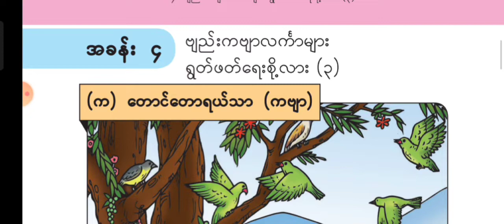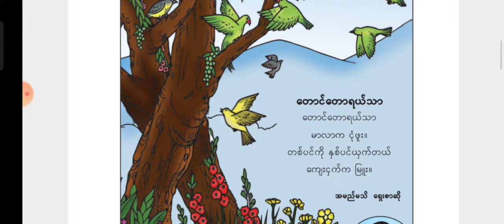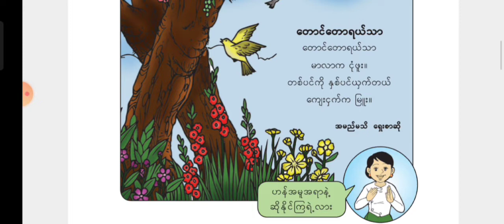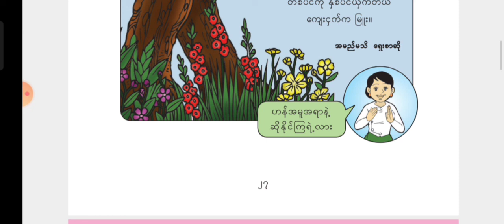Grade 1 Burmese အခန်း (၄)(က) တောင်တောရယ်သာ (ကဗျာ)သင်ကြားရေး ဗီဒီယိုများ